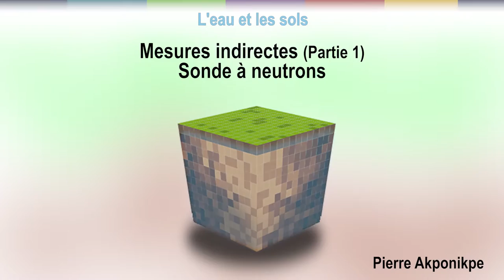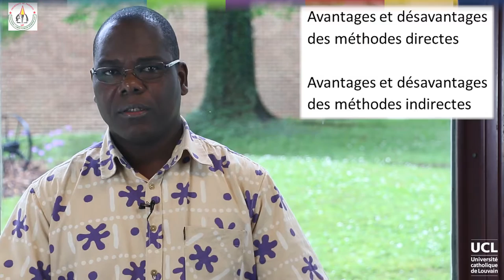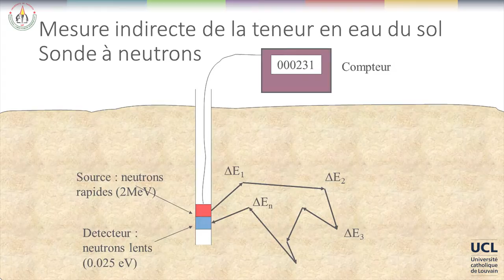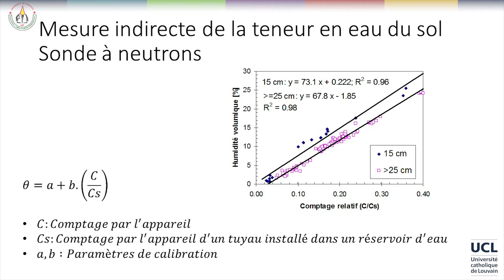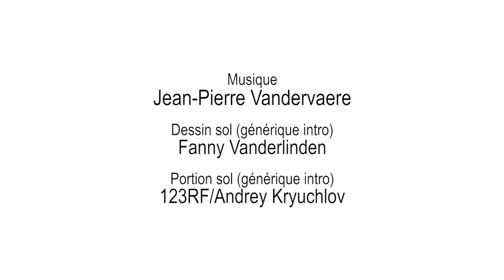16 Mesures indirectes (partie 1) : sonde à neutrons